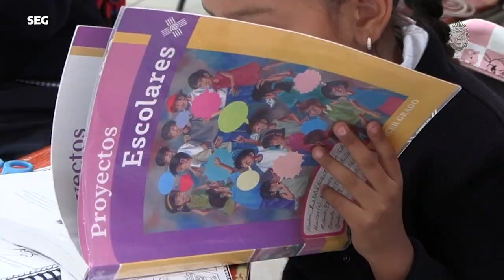Las 4 a las cuatro (22 de noviembre del 2023)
🟠 La semana avanza con información precisa y oportuna en Las4aLasCuatro🕓📰📺🎙

📌 La gobernadora supervisa tareas de limpieza en La Bonfil y Plan de los Amates 🧹🚧🧼
 📌 Atención integral a personas con discapacidad durante la contingencia 🦽👨🏻‍🦯👓